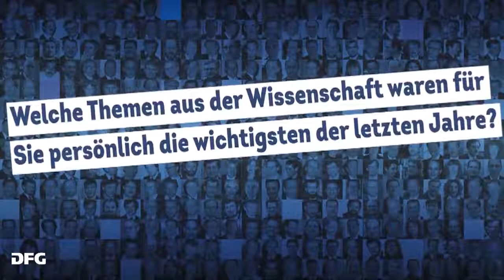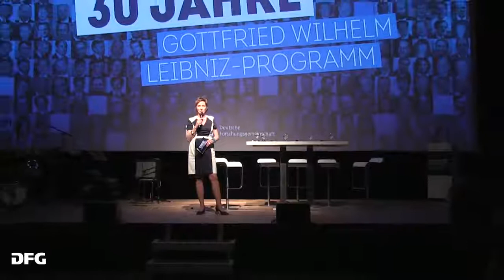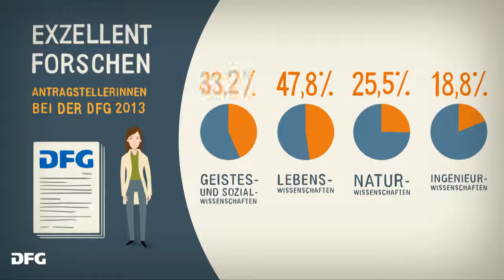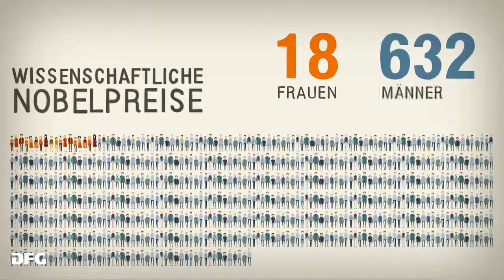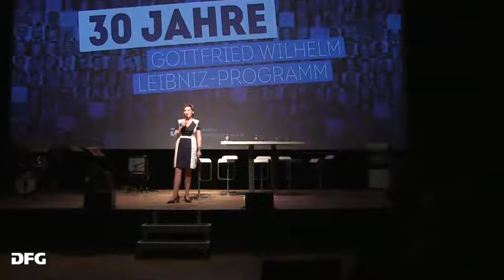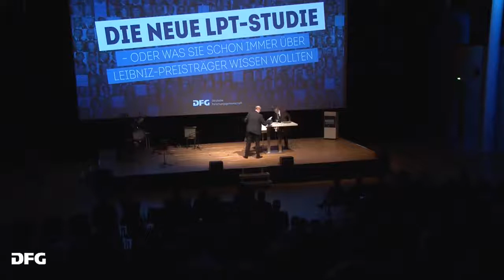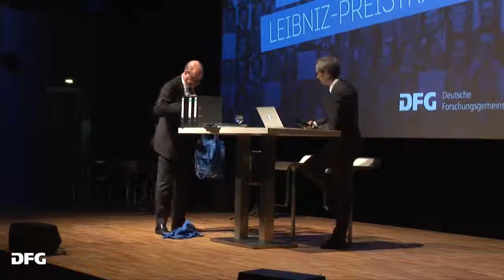Mitschnitt des Leibniz-Festes am 25. März 2015 in Bonn - Gesamtfilm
Mit einem kurzweiligen Bühnenprogramm feierte die DFG am 25. März 2015 in Bonn 30 Jahre Gottfried Wilhelm Leibniz-Programm: Wissenschaftskabarettist Vince Ebert referierte über das Denken, Politik und Wissenschaft kamen zu Wort und rund 400 Gäste waren der Einladung gefolgt.